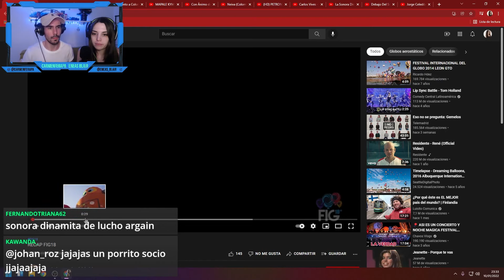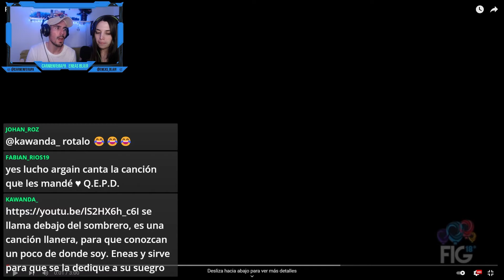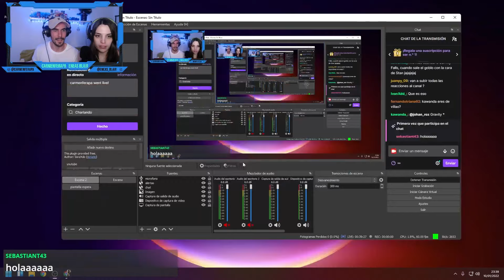REACCIONAMOS A: FESTIVAL DEL GLOBO 🎈 EN MEXICO 🇲🇽 *¿ES MEJOR QUE COACHELLA?😱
REACCIONAMOS A: FESTIVAL DEL GLOBO 🎈 EN MEXICO 🇲🇽